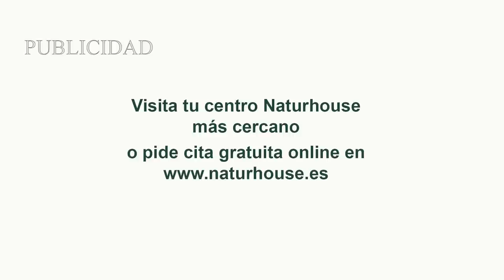Jesús Á.Rojo:¡TERROR EN MONCLOA! Europa denuncia el mayor robo de la historia mientras Sánchez calla